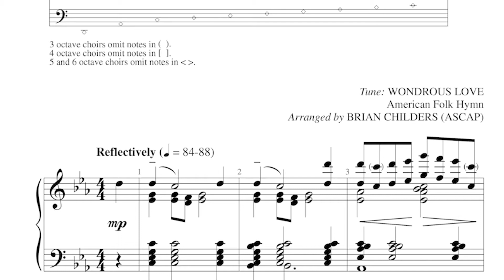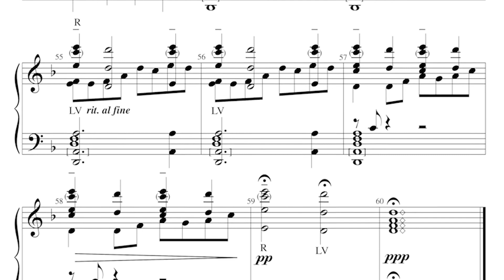Wondrous Love | Handbell Digital Reading Session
Arr. Brian Childers

The use of suggested handchimes will add color and gravity to this moving arrangement of this beloved Sacred Harp tune. The setting captures the sonorous tone of the folk hymn, which is useful during Lent and throughout the church year.